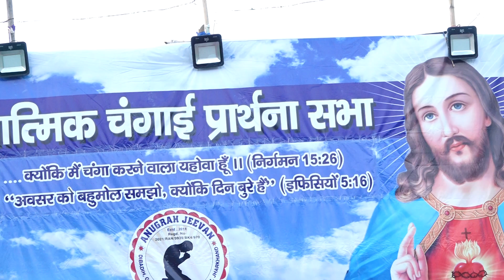मुक्ति दिलाये येशु नाम/mukti dilaye yeshu naam/warship sadri song#anugraj# jeevan#arnesh#khlakho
Hi
sbhi ko yeshu sahai, jai yeshu,jai mashi ki, praise the lord, hallelujah. Mera naam Arnesh Khalkho
hai, mai aap sabhi ke liye prathna karta hoon, aur
kewal ek din nahi roj din 3 time, is YouTube
channel mein aapka swagat karte hain,
Aap apne samasya jarur likhe taki Mai aapke liye
prathna karta rahunga. aap is YouTube channels
ke madhyam se har roj prathna me smil ho sakte
hai link Diya huwa hai. time Morning 4:00am
dopahar 2:00pm evening 7:30pm aapke liye
prathna hoga
Prathna ka link Google meet
नमस्ते
सभी को येशु सहाय, जय येशु, जय माशी की, प्रभु की स्तुति करो, हलेलूजाह।  मेरा नाम अरनेश खलखो
है, मैं आप सभी के लिए प्रार्थना करता हूं, और
केवल एक दिन नहीं रोज दिन 3 बार, यूट्यूब है
चैनल में आपका स्वागत करते हैं,
आप अपना समस्या जरूर लिखें ताकि मैं आपके लिए
प्रार्थना करता रहूंगा.  aap यूट्यूब चैनल है
के मध्यम से हर रोज़ प्रार्थना में स्मिल हो सकता हूँ
है लिंक दिया हुआ है.  समय प्रातः 4:00 बजे
दोपहर 2:00 बजे शाम 7:30 बजे आपके लिए
प्रार्थना होगी
प्रार्थना का लिंक गूगल मीट
comment kare
share kare

mukti di
mukti dilaye yeshu naam
mukti dilaye yeshu naam shanti
dilaye yeshu naam
dilai sunao
mukti divas
mukti dilaye yeshu naam karaoke
mukti diya zubeen
mukti dilo re jisu nam
mukti dilaye yeshu naam lyrics
mukti dilaye yeshu naam status
mukti divas prathna
darbe na manwa jesus song
darbepoetin alfa injection
darbepoetin alfa injection 40 mcg
darbepoetin alfa injection how to
give
darbekela ladies kirtan
dharmendra nirmaliya
darbe na manwa jesus song sadri
darbesh recipe
darbar sahib live kirtan today
khambra church worship song
best jesus song hindi
christian song hindi odia
jcilm worship songs hindi
jesus morning songs hindi
best jesus worship songs in hindi
marathi worship songs christian
arunachal christian song
hindi gospel songs with lyrics
christian sadri song 2022
paul dhinakaran blessing message
hindi gospel song yeshu masih
hindi christian short film
hindi christian instrumental worship music
pastor akashdeep sharma testimony
yeshu masih song
jesus song hindi new
anmol prayer center
pastor ankur narula healing prayer
jaspal rana ministry
healing ministry of jesus christ
yeshu ke vachan
yeshu ke vachan hindi mai
yeshu ke vachan to masih kar vachan
yeshu ke vachan status
yeshu ke vachan to masih ker vachan
yeshu ke vachan prathna
yeshu ke vachan video
yeshu ke vachan ka mana kar le
yeshu ke vachan bhajan
yeshu ke vachan 123
yeshu ke vachan in hindi
ashish vachan
ashish vachan in hindi
ashish vachan bible se
ashish vachan bible
ashish vachhani
ashish ka vachan
ashish katha vachak
ashish mishra katha vachak
ashish vashisht katha vachak
ashish rajkumar ka vachan
he he yeshu
he he yeshu he he yesu
he he yeshu raja tune mujhe chun
liya hai
he he yeshu raja
he yeshu he palanhar
he yeshu he palanhar status
he yeshu he palanhar dj
he yeshu he palan haar status
he yeshu
yeshu zinda hai
he he yeshu moi papi manw
he yeshu moy papi manwa
he yeshu moy papi manwa status
liya hai
he yeshu
yeshu zinda hai
bible verses for strength and peace and of mind
bible vasanam
bible vasanam
bible vs Quran
bible verses for today bible study
bible stories
bible full movie
bible program bible vachan
bible project
bible mission song
bible stories for kids
bible wisdom
bible sandesh
bible sandesh in hindi
bible ka sandesh
sadri bible sandesh
subh sandesh bible se
hindi bible sandesh prayer group
bible vachan sandesh
bro arnesh Khalkho
pastor sushil Kumar raut
anugrah Jeevan Blessings prathna
people and blogs
sadri geet
sadri geet
sadri geet dj
sadri geet dj
Sadri at vidon
Edited Jun 21
he he yeshu moy papi
karta hoon mai teri chinta
liya hai
he yeshu
yeshu zinda hai
yeshua he yeshua he
Pastm
he he yeshu
liya hai
he yeshu
yeshu zinda hai
arunachal christian song
marathi worship songs chrio